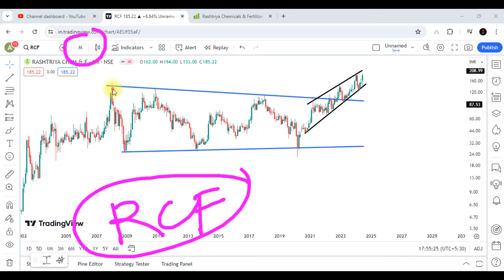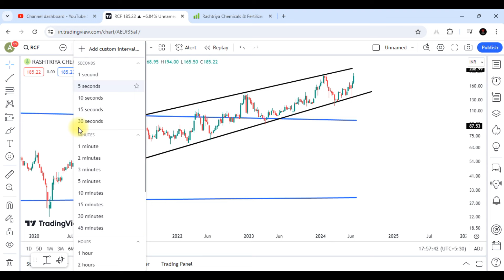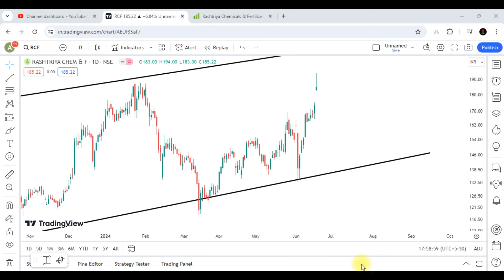RCF SHARE LATEST NEWS || Rashtriya Chemicals & Fertilizers SHARE ANALYSIS